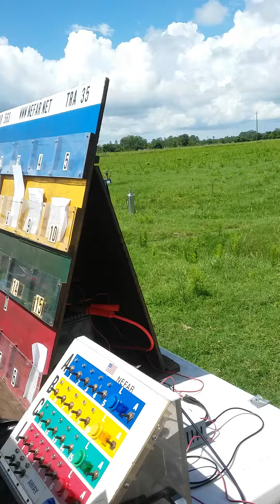MERLIN June 13, 2020 - Ground II data